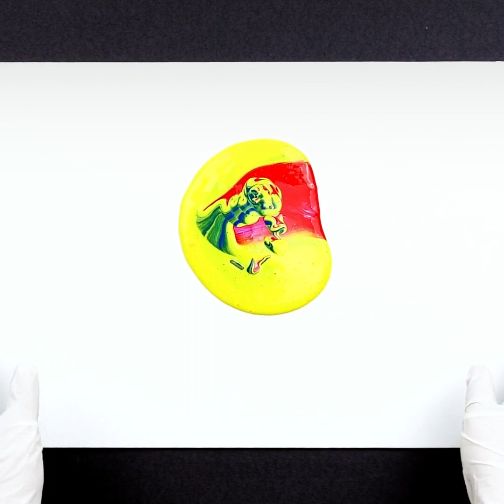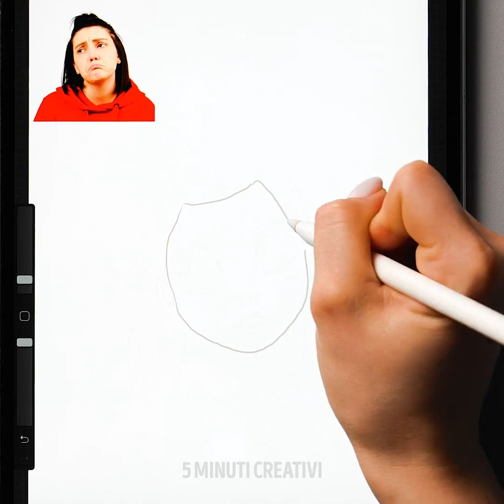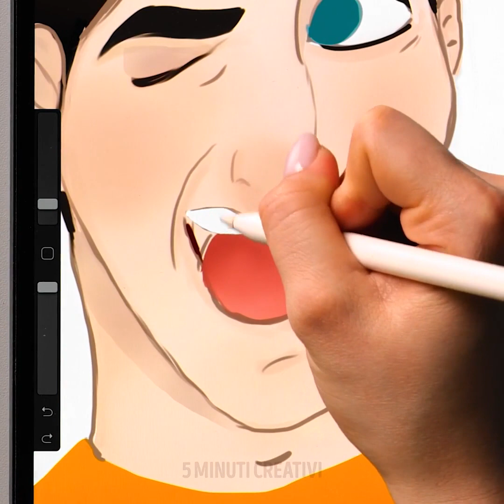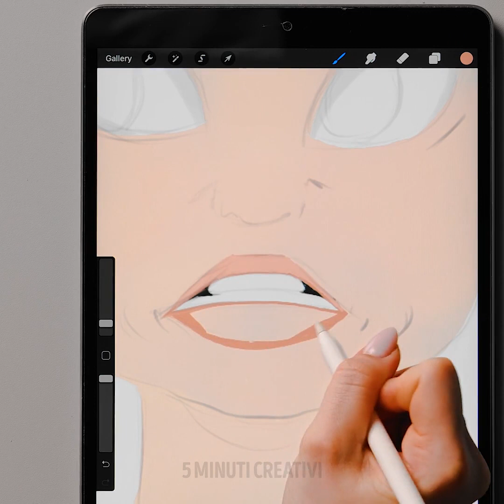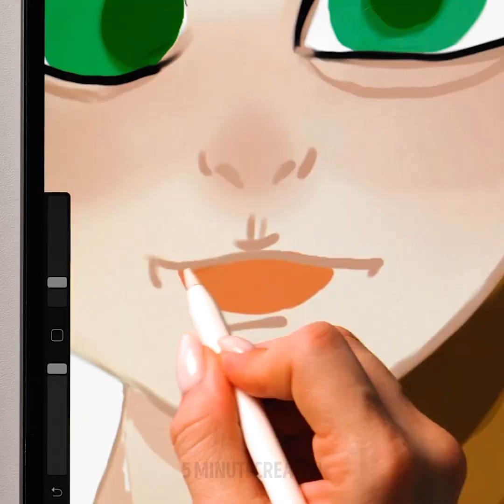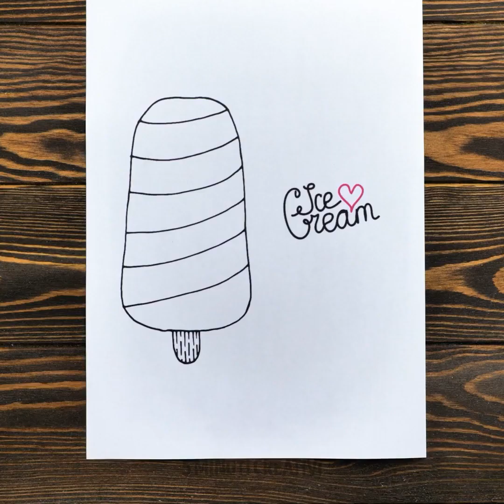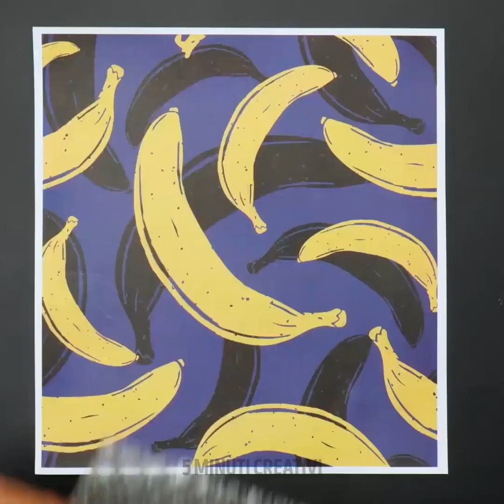MODI DIVERTENTI PER CREARE DISEGNARE E COLORARE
Lo sapevi che puoi vivere dei momenti indimenticabili un po’ ovunque? Ti bastano 5 minuti. Oggi ti mostreremo che l'arte è per tutti. Troverai i migliori trucchi di disegno e hack artistici. Quindi prendi un paio di matite, dei pennarelli colorati e, naturalmente un foglio dove disegnare, perché stiamo per iniziare!

Ci sono tante idee per creare disegni colorati. Potrai decorare qualsiasi quaderno e creare delle illusioni ottiche.

SEGNALIBRI:

00:00 – Disegni dinamici

01:41 – Macchinina come pennello

04:10 – Arte digitale

06:50 – Animali con il gesso